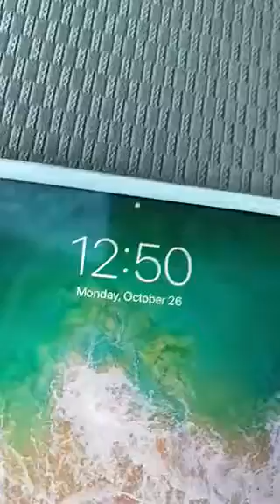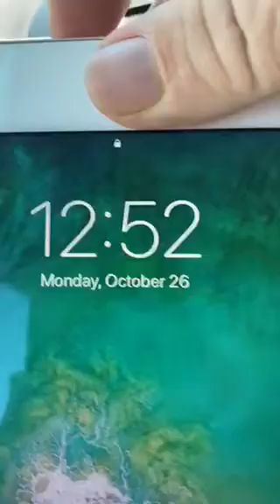October 26 2020 pm 22:52 lurker possible lying set up girl watching ted flag